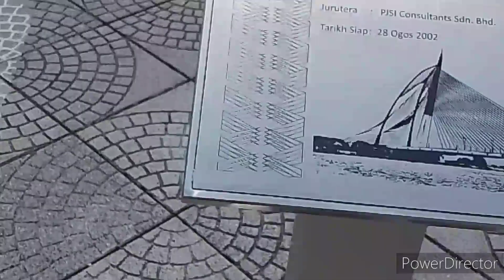The Beautiful Putrajaya Bridge♥️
Thank u  for supporting my channel 🙏♥️